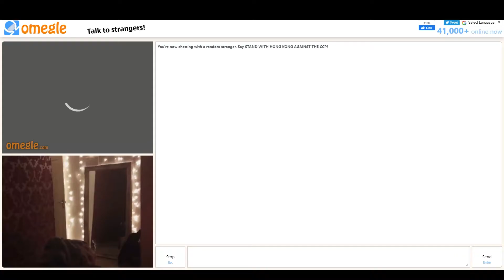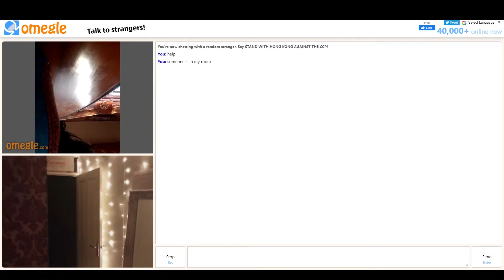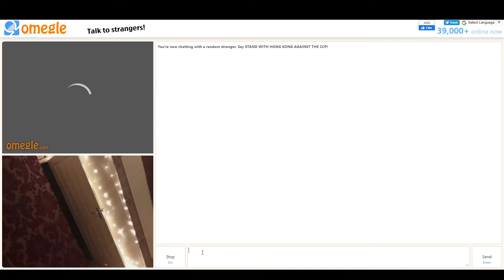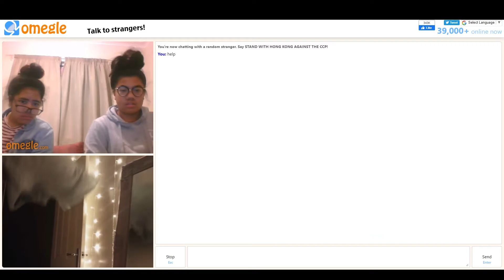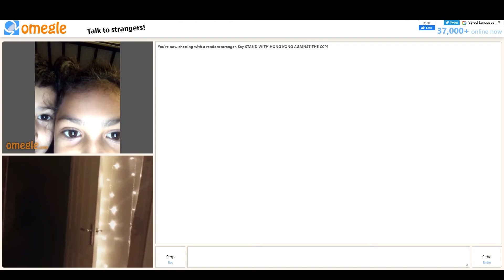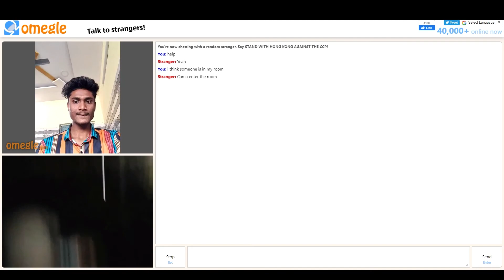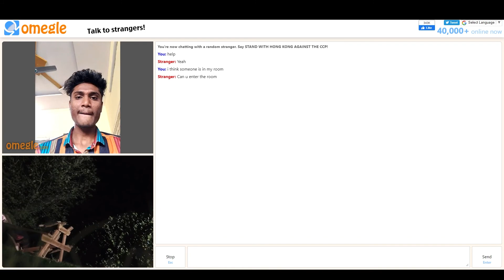Omegle BEST PRANK Ghost in my Room !! HELP ! HELP !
Today’s video I went on Omegle and did the Ghost prank to see how strangers would react. I left many speechless .